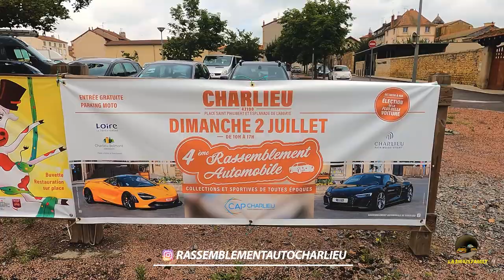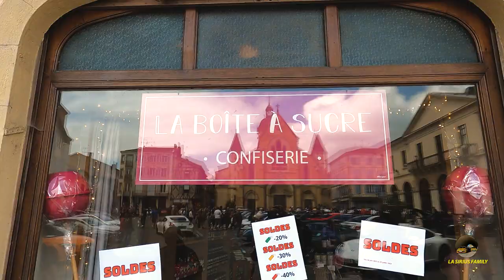Vlog n°7 - Rassemblement Automobile Multimarque Charlieu 2023 - La Sirius Family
Revivez l'évènement 2023 du rassemblement multimarque de Charlieu avec la Sirius Family à travers ce vlog !!

Restez bien jusqu'à la fin, pour les petites pépites du bonus !

N'hésitez pas à liker la vidéo !

Les voitures de la Sirius Family :
- Megane 3 RS Cup Jaune Sirius 265 ch (x2)

Vous souhaitez réaliser une vidéo avec nous ? Que l'on présente vos projets ? Votre voiture ? Votre entreprise ?
Faites-nous une demande sur instagram : la_sirius_family

Demande de partenariat sur instagram : la_sirius_family

Les Sons :
Thème d'introduction: La Sirius Family
Copyright : La Sirius Family

Merci à notre producteur musical OTEM pour la réalisation de notre premier thème sur mesure.

Commandez vos caches plaques personnalisés, votre thème néon ou garage sur notre instagram : la_sirius_family

D'autres nouveautés arrivent prochainement ! Restez connectés !

A bientôt sur nos réseaux !

LA SIRIUS FAMILY